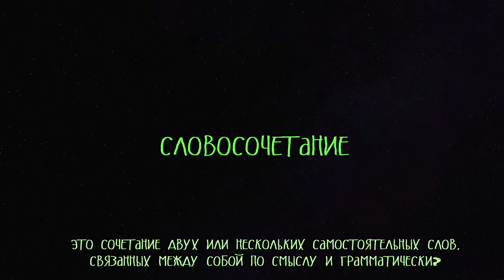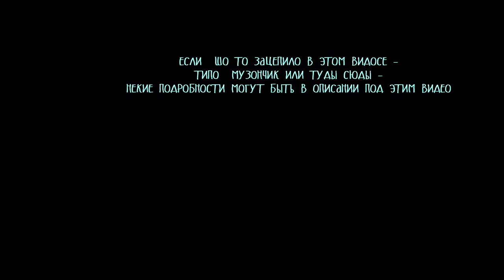ОТВЕТЫ ПРОХОЖИХ НА ПРОСТЫЕ ВОПРОСЫ В НОВОЙ ГОЛЛАНДИИ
НАРОДНОЕ ШОУ ВОПРОСЫ ЗА БАБОСЫ 👉🏽участник отвечает правильно на 5 простых вопросов и получает 1000 рублей 🔥 съёмка проходит в Новой Голландии✌🏾
👊🏽В этом видео вас могло заинтересовать:
👉🏽 Ерема о котором так много сказано живет в инстаграмме по этой ссылке
👉🏽 мой 2 канал в ютубе: @shiryae
👉🏽 коплю на мопед👇🏾
👉🏽если вам заходят видосы можете задонатить деньжат, куплю себе мопед и нужен еще позарез 12 iPhone👇🏾